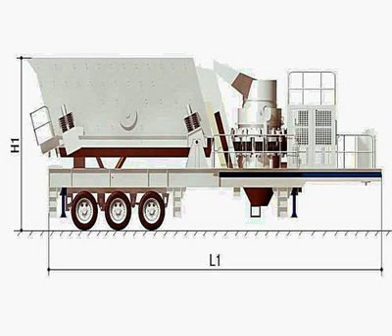stone crushing equipment used in usa